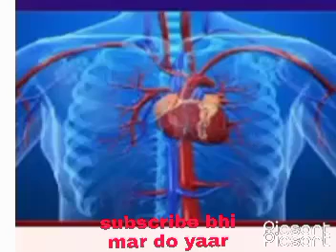nursing best status 😎😎😀😀nurse medical student